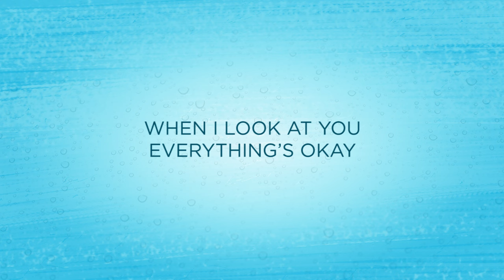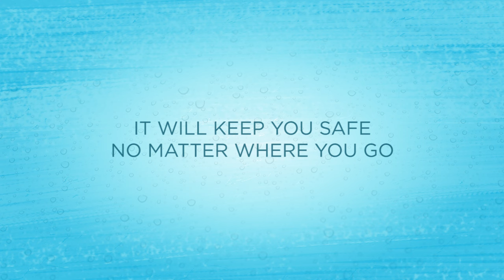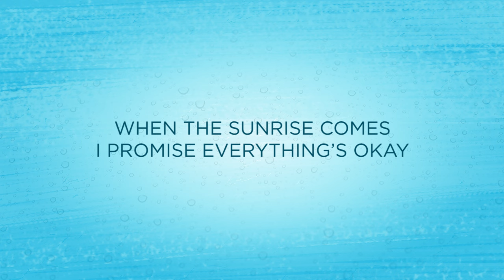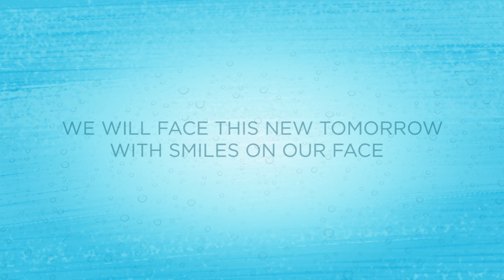Sleep Tonight - Trisha Denise (Lyrics)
Sleep Tonight
Performed by Trisha Denise
Words and Music by Mark Benjamin R. Marcos

Digital Content Producer: Ciara Dizon
Graphics and Cover Art: Andrew Castillo
Digital Support Specialist: Ice Almazan

ADProm Head: Jeff Victoria
ADProm Specialist: Franz Garcia
Social Media Specialist: Naomi Enriquez

Head, Star Songs and New Media: Atty Marivic Benedicto
Officer, Music Publishing: Beth Faustino
Specialist, Music Publishing: Ma. Luisa Ponceca
Digital Publisher: Jam Esquillo

Label Head: Mela Ballano
Creative Director: Jonathan Manalo

VERSE I
AS THE DAY FADES AWAY
ALL OUR WORRIES SLOWLY GOES AWAY
WHEN I LOOK AT YOU EVERYTHING’S OKAY
HUSH NOW BABY, HERE WITH YOU I’LL STAY

CHORUS
SO SLEEP WELL MY CHILD
CLOSE YOUR EYES AND LET YOUR DREAMS RUN AROUND
AND WHEN THE SUNRISE COMES I PROMISE EVERYTHING’S OKAY
WE WILL FACE THIS NEW TOMORROW WITH SMILES ON OUR FACE

VERSE II
IF THE WORLD GETS TOO DARK
OUR LULLABY WILL ALWAYS BE YOUR SPARK
THEY WILL KEEP YOU SAFE NO MATTER WHERE YOU GO
IT WILL BE YOUR GUIDE IN THIS EVER-CHANGING WORLD

REPEAT CHORUS